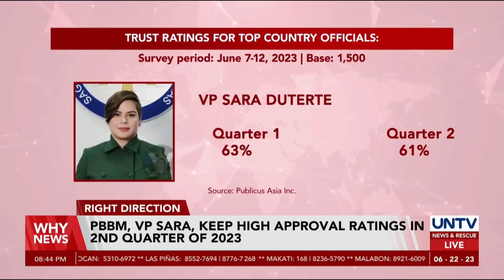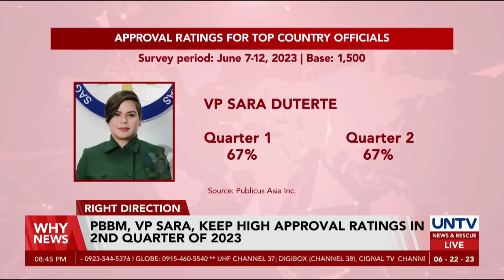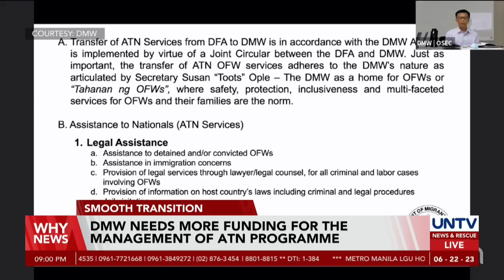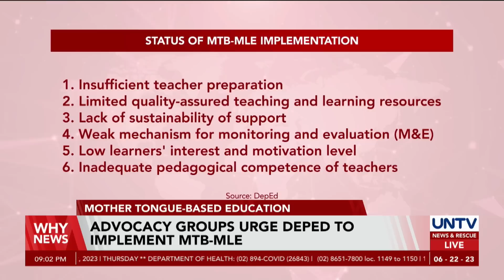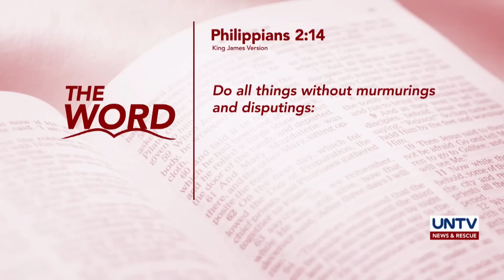UNTV: WHY NEWS | June 22, 2023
-PBBM says key to success of Maharlika Investment Fund is good management
-Japanese authorities issue warnings ahead of climbing season at Mt. Fuji
-Cong. Teves asks DOJ to inhibit from Degamo slay probe